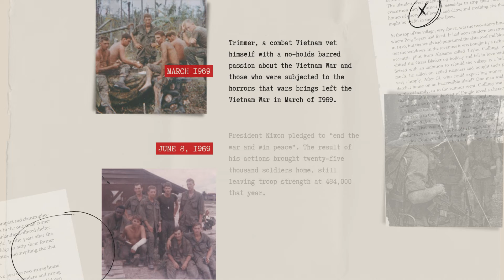UNBREAKABLE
Dusty Trimmer brings to life our days and nights living and fighting in these foreboding jungle warfare conditions. After reading this fine work and reflecting on my own experiences, I cut away a little more of the pain. Pride swells for having served with all of these wonderful veterans of the Vietnam War. Pain for our terrible losses. For myself, these experiences culminated in wisdom I would otherwise have failed to achieve. God bless Dusty for telling our story. Forward march, Brothers! - Vietnam Veteran